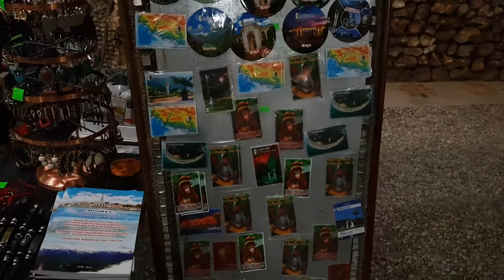Абхазия. Кафе-музей В.Скрыля "Бзыбское Ущелье"/ Красивые места /Куда съездить в Абхазии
За старым мостом в посёлке Бзыбта, на въезде в Бзыбское ущелье, расположен частный музей деревянной скульптуры, а прямо внутри музея - абхазское кафе-апацха. Общее название частного подворья - музей-кафе "Бзыбское ущелье". Хозяином музея-кафе и автором всех деревянных работ является резчик по дереву Виталий Петрович Скрыль. Коллекция музея интересна тем, что все его экспонаты выполнены из коряг, кусков дерева, ракушек и камней, собранных автором в лесах и на реках Апсны. Часть коллекции размещена в кафе, остальные экспонаты - во дворе частного участка В.Скрыля.
1 ЧАСТЬ:➡️Абхазия. Пикник на озере Малая Рица. Рассказы абхаза о домашнем вине и жизни в Абхазии 🌍🏞
➡️Каменный мешок, Голубое озеро, Юпшарский каньон, Гегский водопад..Ровно год назад⏳Замечательный был день, и поработала 📸 и отдохнула 🏞 Фотограф в Абхазии))
➡️Как добраться до Абхазии с жд Адлера? Дорога от ж/д Адлера ☀️ ПСОУ граница 👮 до Пицунды 💚Абхазия-страна души. Как добраться см.описание
➡️СВОИМ ХОДОМ ИЗ АДЛЕРА НА КРАСНУЮ ПОЛЯНУ. РОЗА ХУТОР. КАНАТНАЯ ДОРОГА. ГОРЫ. РОЗА ПИК 2320 метров-

Черное море
Поездка к морю
Развлечения в Абхазии
Экскурсии Абхазия
Что посмотреть в Абхазии
Страна души Апсны
кафе музей апацха Бзыбское ущелье